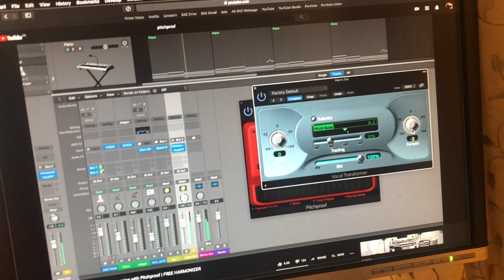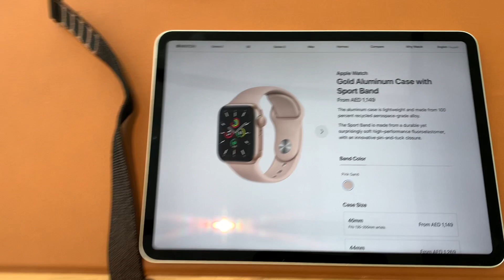S2V40 - Supercars in DXB!